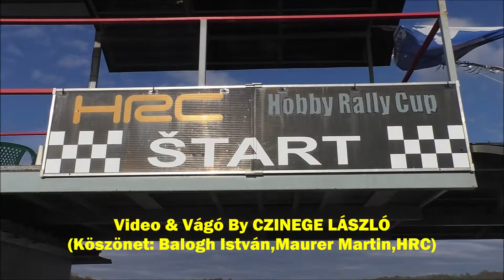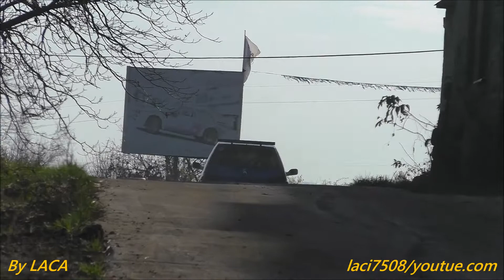Lakatos Attila (PEUGEOT 106) HRC-Rally Park FINALE (2019.11.17.) 6.Kolo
VERSENYZŐI FILM
Video & Vágó By CZINEGE LÁSZLÓ
(Köszönet: Balogh István,Maurer Martin,HRC)